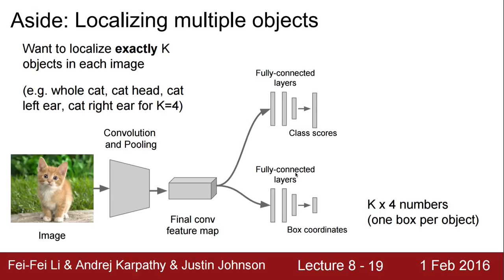[머신러닝] 831 - Localizing multiple objects